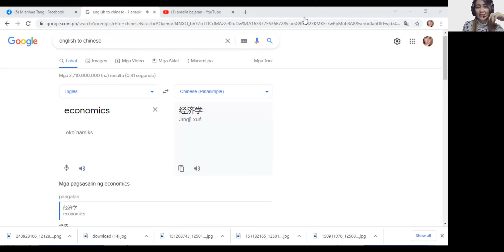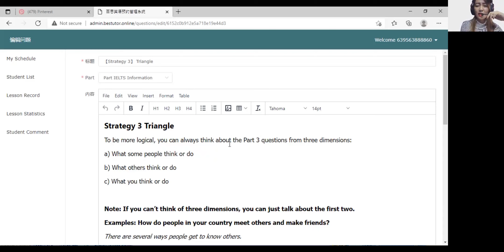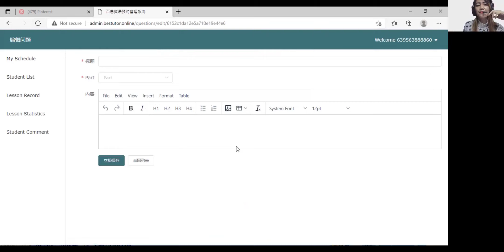Trial Class IELTS